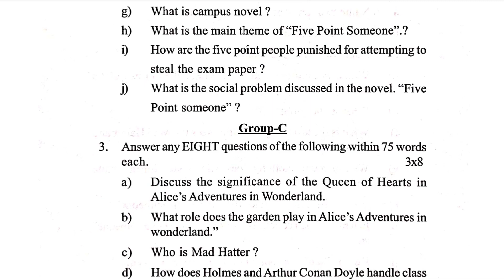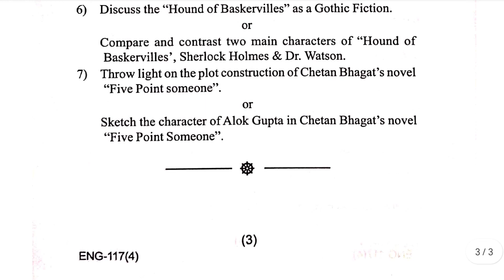[2022]+3-VI- semester - Arts(H) - core-14 -English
+3 6th semester english honours core-14 utkal university 2022 question paper.